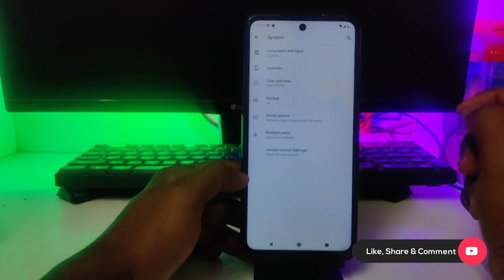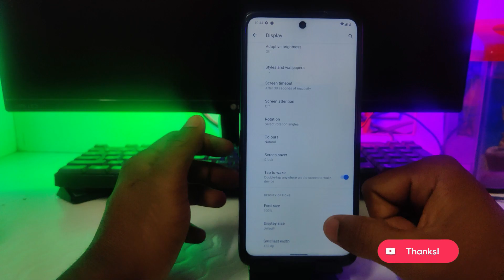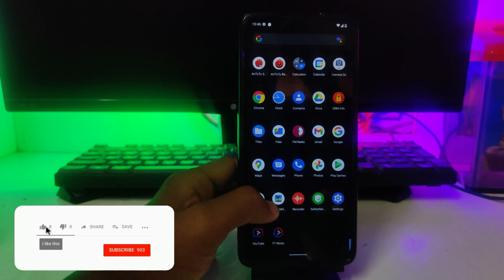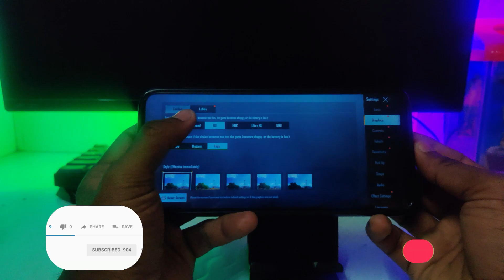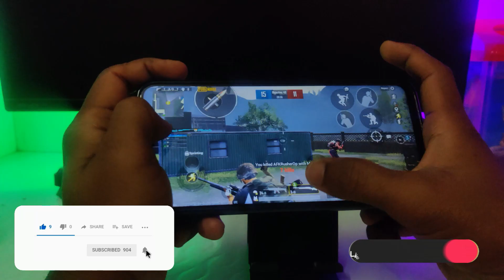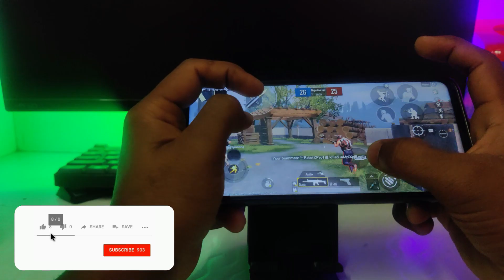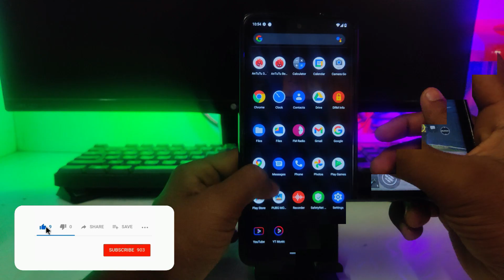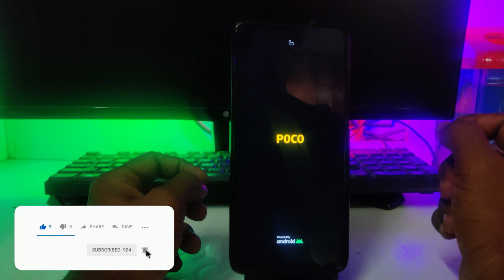[ROM] Nusantara Project v2.5 Renville - OFFICIAL For PocoM2 Pro/Note9 Pro /Note9 /9 ProMax [MIATOLL]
Changelog:
• Initial Official Build
• Disable Encryption
• SilonT 4.14.213 as default kernel
Downloads
By @GrettoRosella

Installation
- Boot To Orange Fox Recovery
-Flash Rom File
- Flashing will Take 2 min approx
-Format data
- Reboot to system
- Be patient during first boot